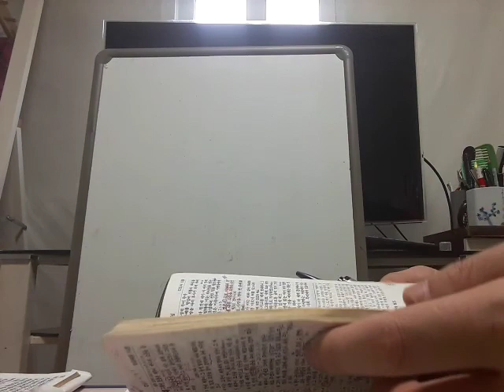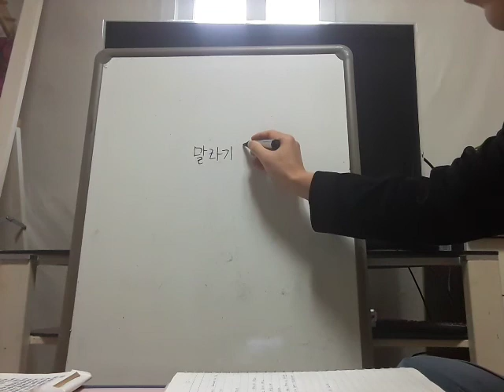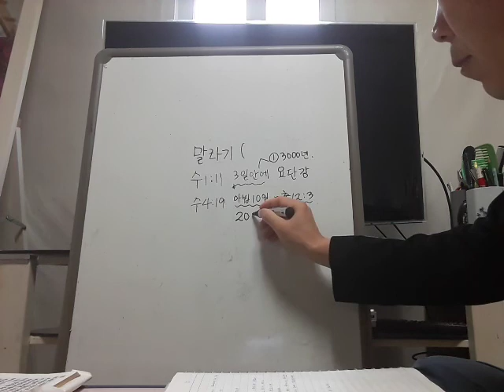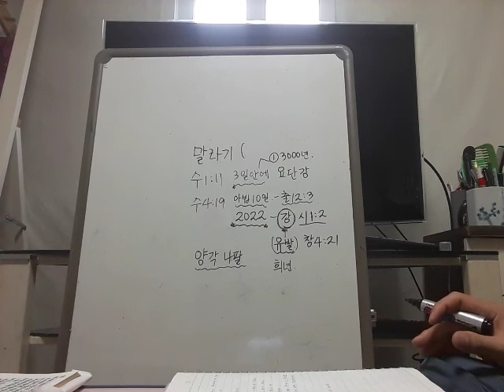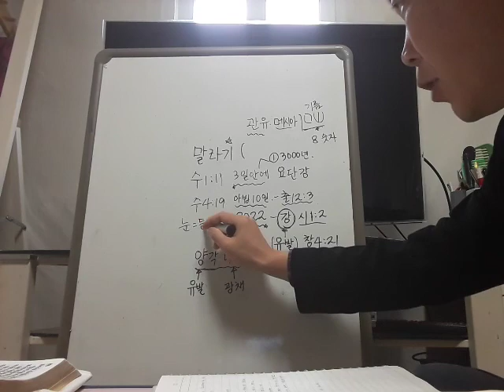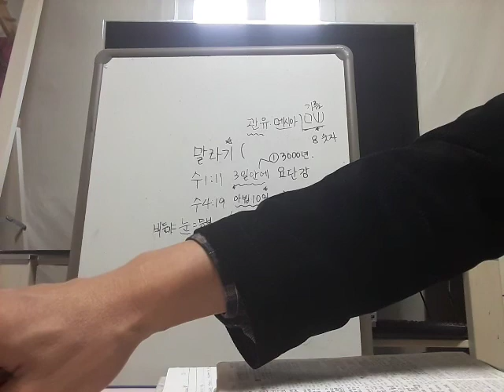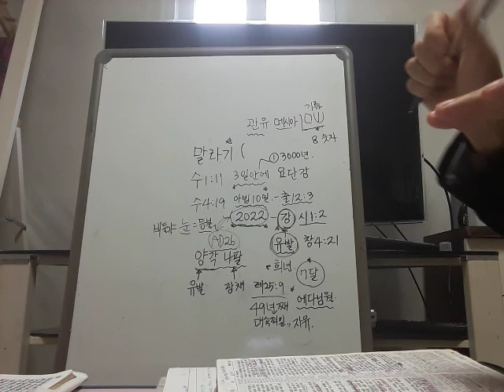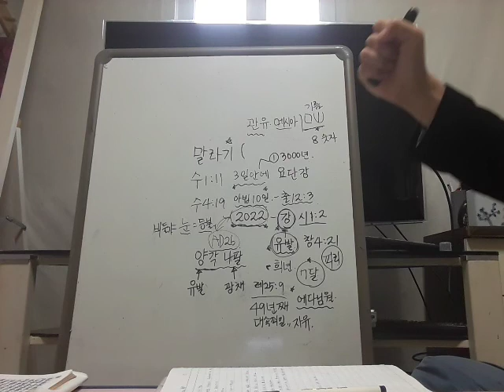관유: 자유케 하는 몰약(쓴).